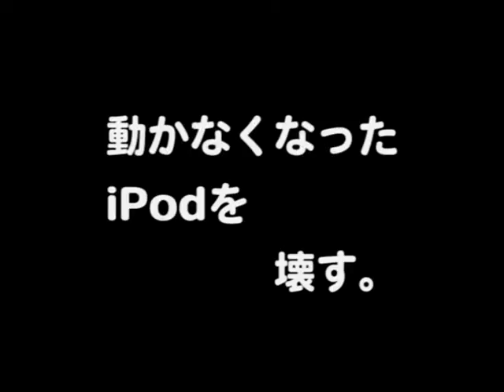[Neo'sWorld] Airheads Vol.1 Section 04